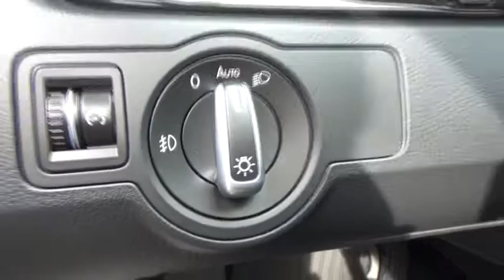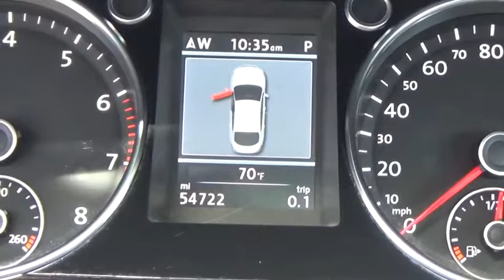2013 Volkswagen CC for sale near me | Lia VW of Enfield, Enfield, CT PL06015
U 2013 Volkswagen CC for sale near me | Lia VW of Enfield, Enfield, CT.
2013 Volkswagen CC  - Stock#: PL06015 - VIN#: WVWGU7AN6DE558773

New Arrival! Priced to sell at $6,644 below the market average. This 2013 Volkswagen CC 3.6L VR6 Executive, has a great Night Blue Metallic exterior, and a clean Black interior! This model has many valuable options -Leather seats -Navigation -Sunroof -Heated Front Seats -Heated Mirrors -Auto Climate Control -Multi-Zone Air Conditioning -Security System -Keyless Entry -Power Windows -Seat Memory -Rain Sensing Wipers -Steering Wheel Controls -Cruise Control -Leather Steering Wheel Automatic Transmission -Tire Pressure Monitors On top of that, it has many safety features -Brake Assist -Traction Control -Stability Control Save money at the pump, knowing this Volkswagen CC gets 25.0/17.0 MPG!